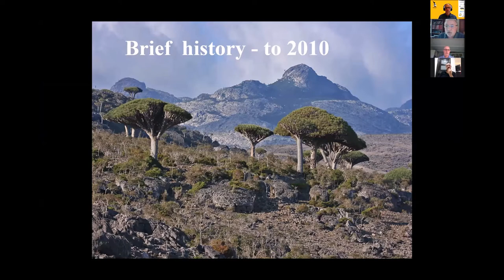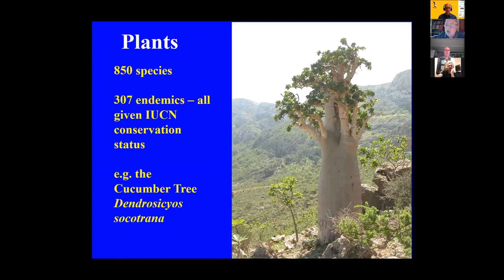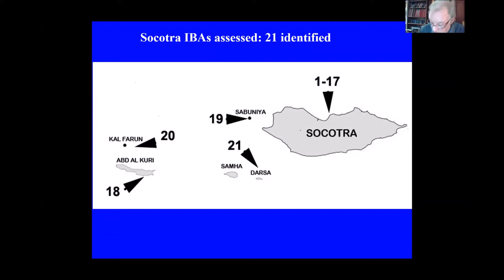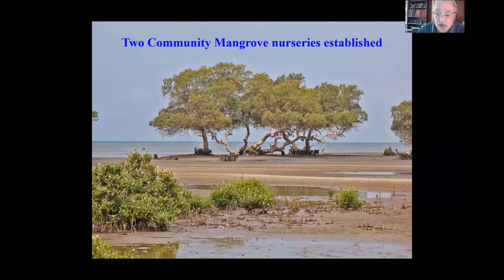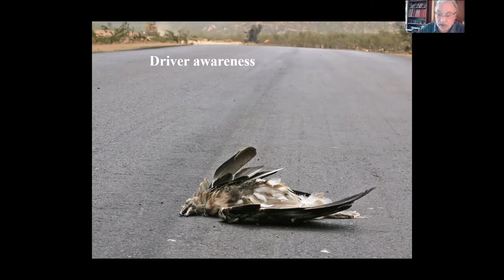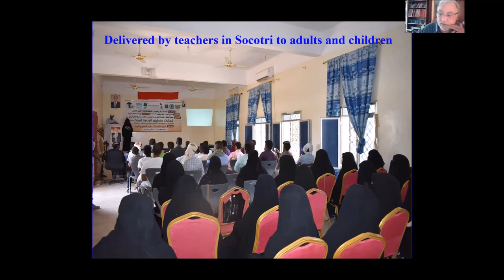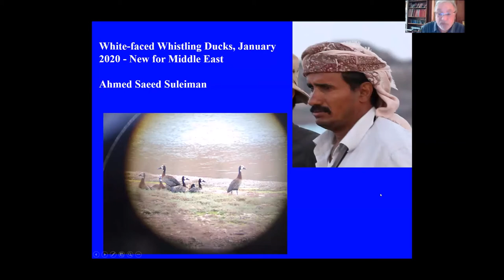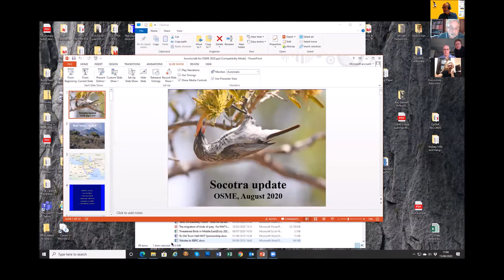OSME Summer meeting 2020: Richard Porter's presentation on Socotra - updates from an Arabian Jewel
The first presentation at the 2020 OSME summer meeting given by Richard Porter, who has been involved in OSME's work since it's beginning in 1968. The talk addresses birdlife on the islands of Socotra.